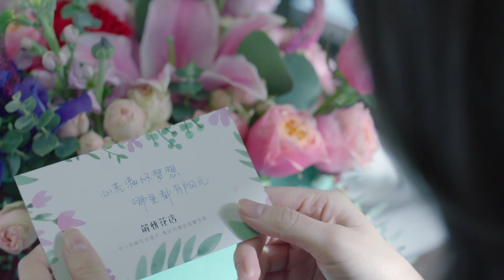花絮：迪丽热巴发觉解忧大大的隐情，热巴花园首次正式告白邓伦《一千零一夜》第十九集